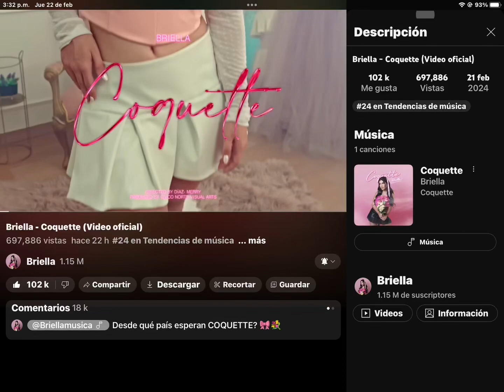24 EN TENDENCIA ¡¡¡ SIIIIIIII !!!